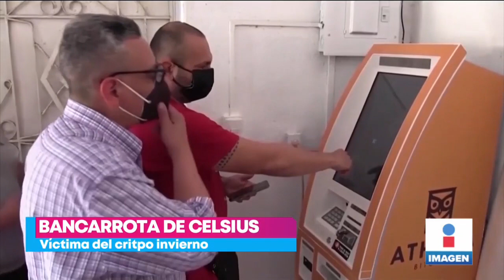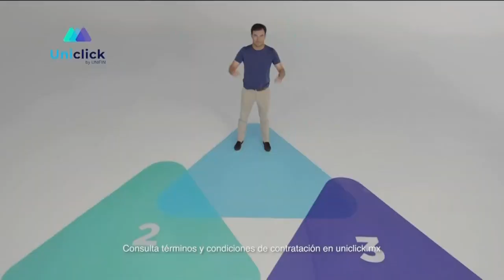Celsius se declara en bancarrota | Noticias con Yuriria Sierra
Celsius se declara en bancarrota, la plataforma fue víctima del cripto invierno. Visita nuestro sitio web